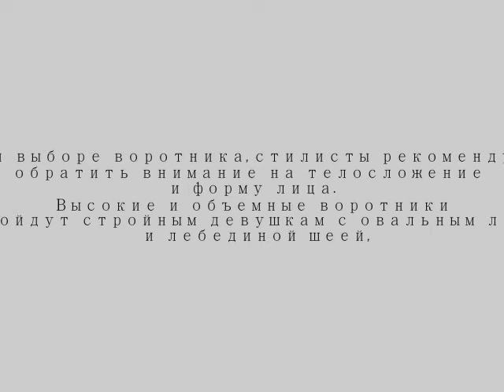"Окно в мой дизайн" 2 серия